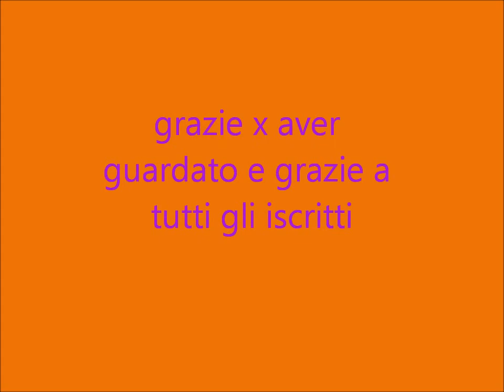My little pony ~♡We Are One♥~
Canzone dei mondiali 2014. Vi ringrazio x i 100 iscritti, farò anche uno speciale quando ho finito gli esami :) grazie ancora e spero che il video vi piaccia :) :) :)